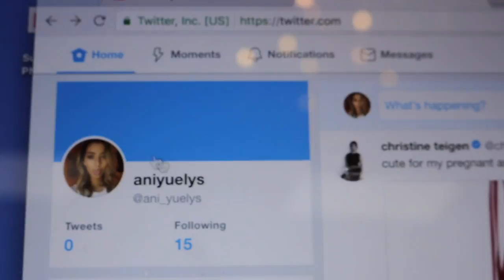workout, sushi and volleyball | Vlog #2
♡ OPEN THIS FOR MORE ♡

Hey guys I'm Ani and I hope you guys enjoyed my video! I'll catch you guys next Sunday!